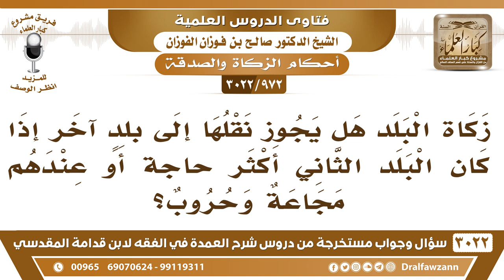[972 -3022] هل يجوز نقل زكاة البلد إلى بلدٍ آخر إذا كان البلد الثاني أكثر حاجة أو عندهم مجاعة وحروب؟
-"[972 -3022] السؤال: زكاة البلد هل يجوز نقلها إلى بلدٍ آخر إذا كان البلد الثاني أكثر حاجةً أو عندهم مجاعة وحروب؟
الجَوَابُ: يجوز، إذا كان بلد أشد حاجة من بلد يجوز نقلها، نعم.
للاشتراك في قناة الشيخ صالح الفوزان

للاستفسار والإقتراحات والدعم
رئيس الفريق
لمشروع كبار العلماء